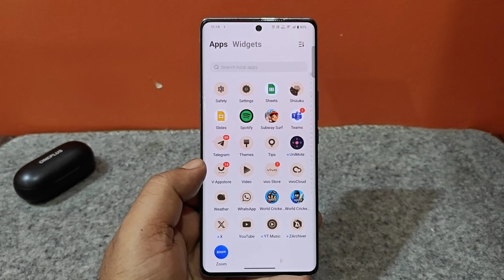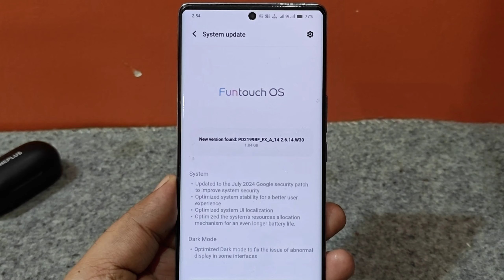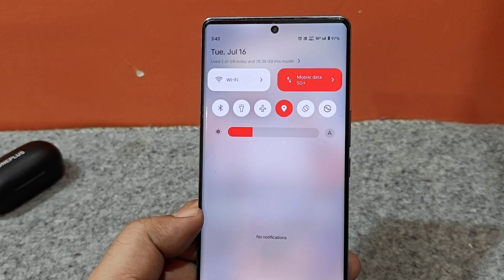Iqoo Neo 6 New Update in July 2024 | New Feature Added | 5G+ Enable | VonR Enable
Namsakar dosto Bhaiya G Tech me app sabhi ka sawagat hai ,Aj is Video me Bataya hu, IQ new software update in July 2024 in this update career aggregation support and also battery drain issue fixed with view NR feature enable Iqoo nei 6, Iqoo neo 6 new update, Iqoo neo 6 new update in may 2024, Iqoo neo 6 new update review, Remove video background streaming, Remove YouTube video background history, How to play background in YouTube video, Bhaiya g tech, Greenline issue in iqoo neo 6, How fix green line issue in iqoo neo 6

Equipments use by me for video👇

👉Tripod for both camara and Mobile